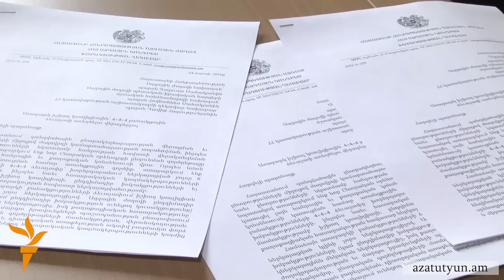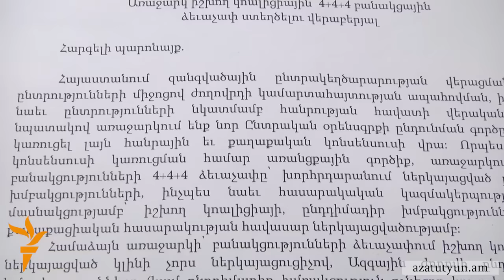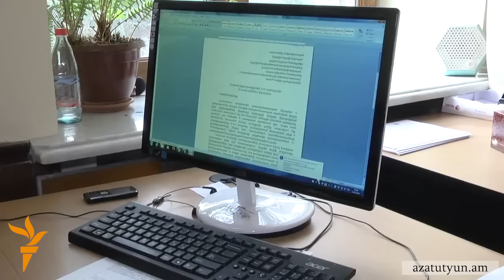Զուրաբյանը իշխանությանը բանակցությունների գրավոր առաջարկ է ներկայացնում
Ընդդիմադիր Հայ ազգային կոնգրեսի խորհրդարանական խմբակցության ղեկավար Լևոն Զուրաբյանը այսօր դիմել է Ազգային ժողովի նախագահ Գալուստ Սահակյանին, Պետաիրավական հարցերի մշտական հանձնաժողովի նախագահ Հովհաննես Սահակյանին և կառավարության աշխատակազմի ղեկավար-նախարար Դավիթ Հարությունյանին: